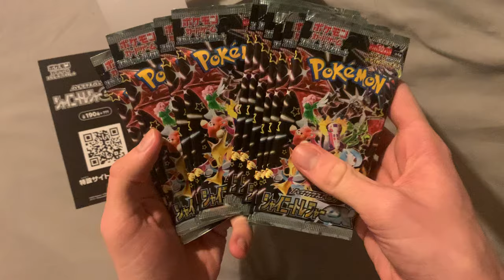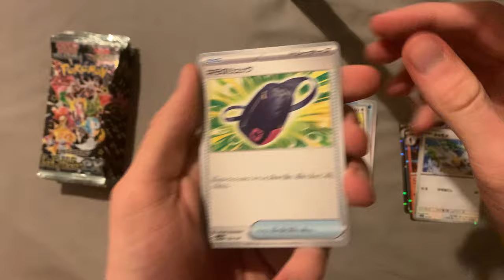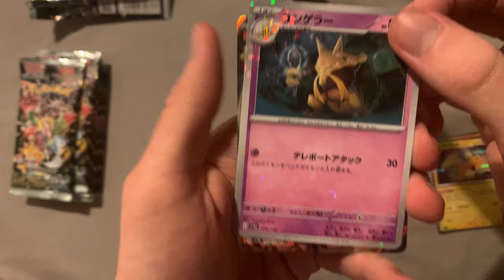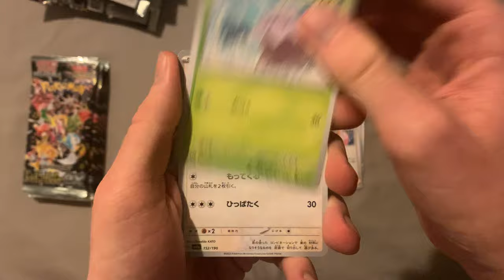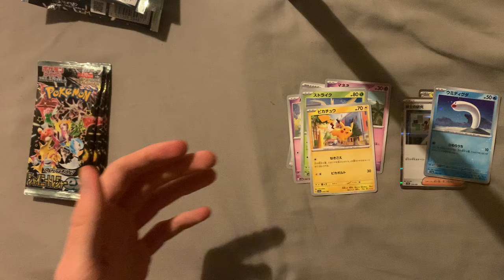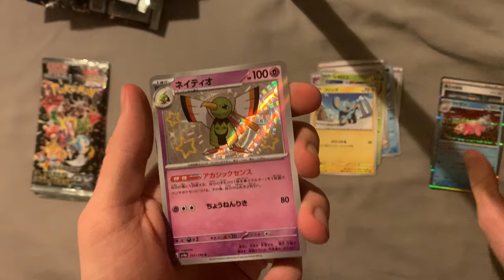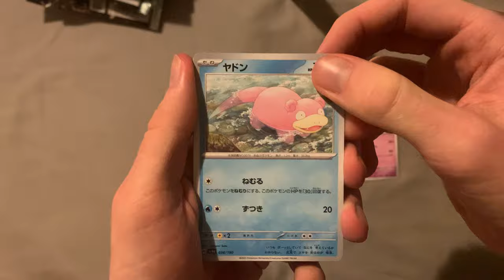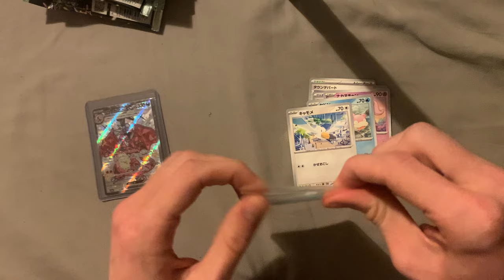J'AI OBTENU LE DRACAUFEU SHINY TÉRACRISTAL DANS DES PACKS POKEMON DESTINÉES DE PALDEA ! IMPOSSIBLE !